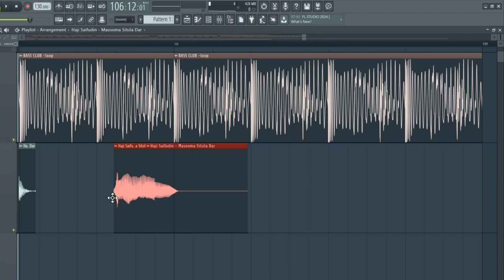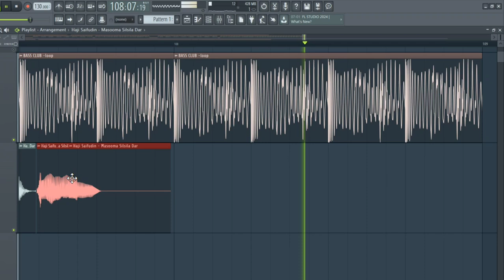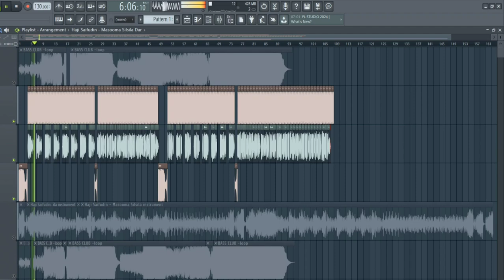Chopping Audio to match time signature of beat - Making a remix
REMIX OF MASOMA JAN BY HAJJI SAIFO

Chopping Audio to match time signature of beat - Making a remix of an old Afghan song